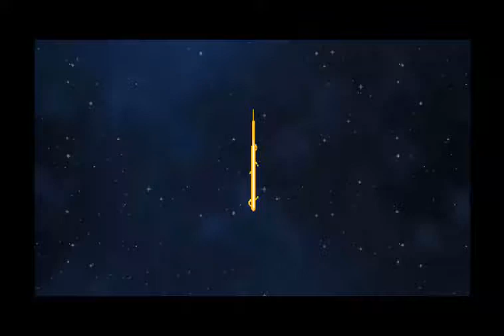exploring a new world (star bound 6)